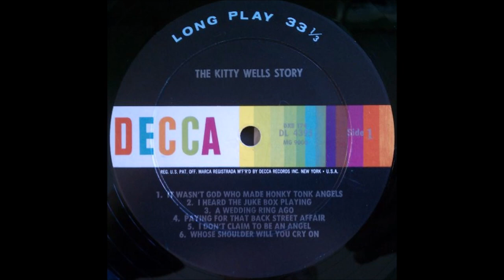Kitty Wells - I Heard The Juke Box Playing [1963].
[Composer Credit to Webb Pierce - Kitty Wells - Linda Bagget]
.but probably written by Webb Pierce - Linda Bagget - Billy Wallace.
Webb offered the song to Kitty with one third of the credit to Record it.

Issued  on  2 x LP SET "The Kitty Wells Story" [1963].

and  unknown musicians...Producer: Owen Bradley.